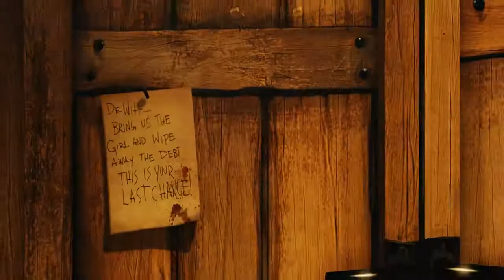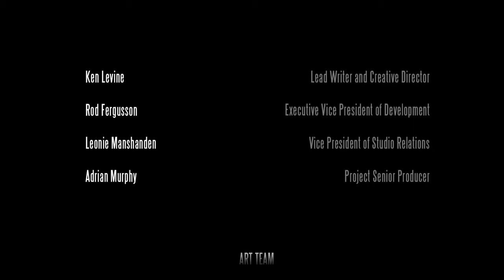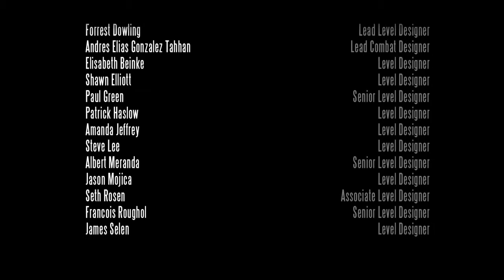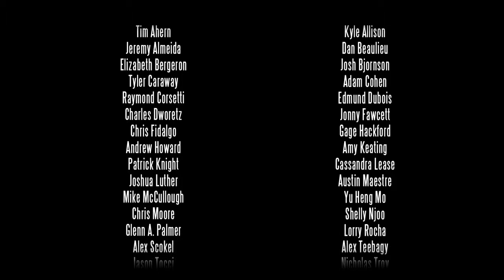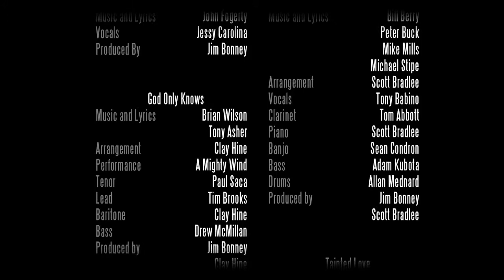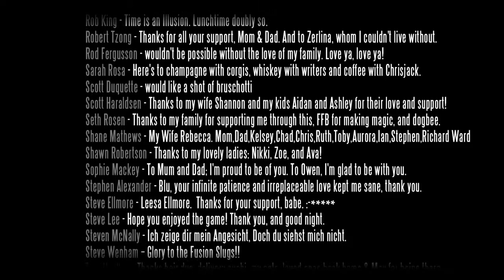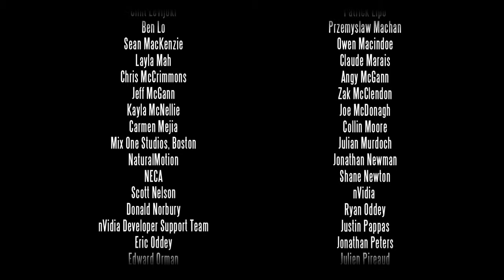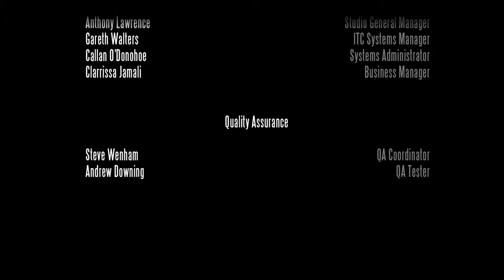Bioshock Infiniti 16 rész